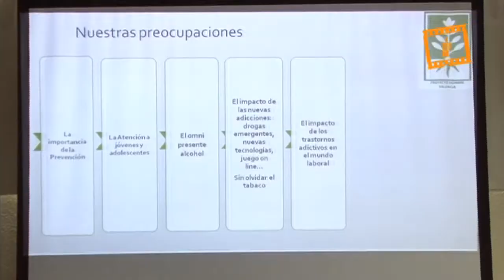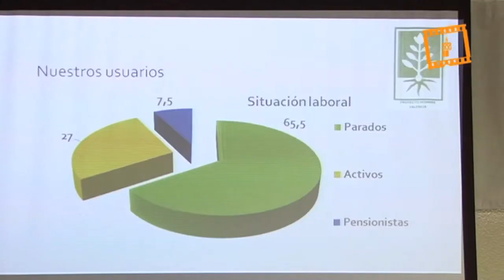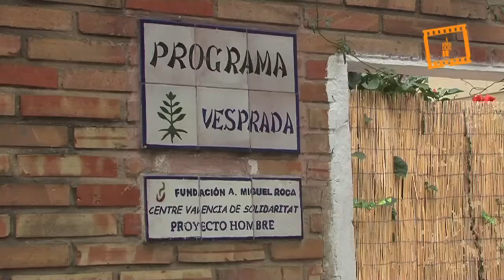Memoria 2012 Proyecto Hombre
Memoria 2012 Proyecto Hombre, Servicio Audiovisual Diocesano